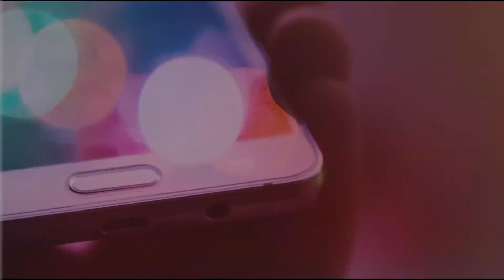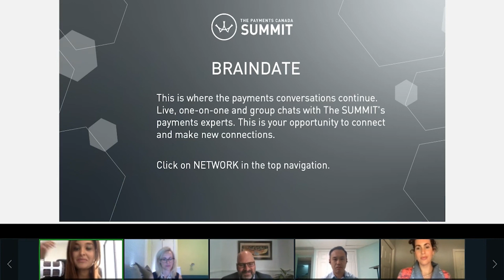Accelerated shift to digital payments and customer centric experiences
SPEAKERS
Simon Chiu - Director, Product Management, Payment Experience - Rogers Communications
James Good - AVP, Commercial Partnerships - Interac
Alissa Polansky - Senior Product Leader - Walmart Canada
Marta Rzeszowska - Director of Product, Payments & Retail Solutions - Moneris
Fatima Zaidi - Co-Founder & CEO - Quill Inc.

SESSION DESCRIPTION
COVID-19 has accelerated a shift to digital payments and customer-centric experiences.  Originally driven by necessity as Canadians followed public health guidelines around physical distancing, the adoption of digital payments has accelerated for reasons beyond convenience alone. Enabling a consistent, frictionless experience across channels has never been more important. This has implications and opportunities for retailers. This session will seek to answer where businesses see customers experiences going in the next 3-5 years, how payments are essential to creating them, and other factors Canadian businesses need to account for as payments continue to integrate seamlessly with these customized purchase experiences in digital-first economy.